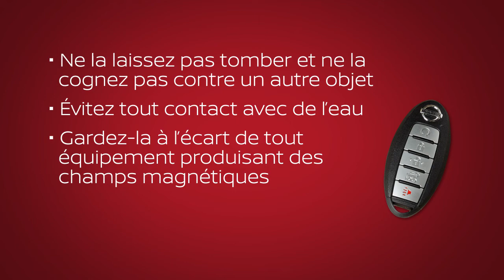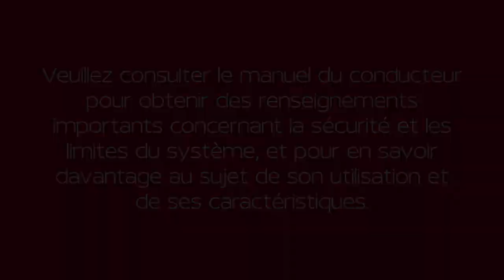2021 Nissan Murano - Clé intelligente et fonctions de verrouillage